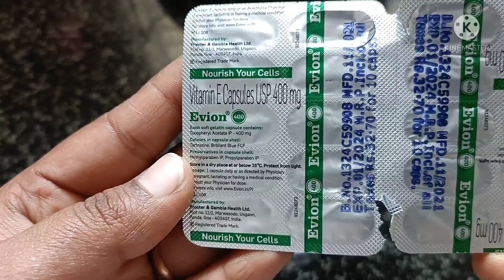🥰ಲಿರಿಷ ಪಾಪು ಸೈಕಲ್ ನೋಡಿ ಫುಲ್ ಖುಷಿ🤩/ಹೇರ್ ಫಾಲ್ ಕಂಟ್ರೋಲ್ಗೆ ಅಲೋವೆರಾ‎ ಹೇರ್ ಆಯಿಲ್@Amruthayashwanth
i'm on instagram as @cutie_lirisha. install the app to follow my photos and videos.

vlog date: 5&6th may 2022

i can't guarantee that all of you the makeup and skin care products.
i recommended will suit you please test the product before using them.